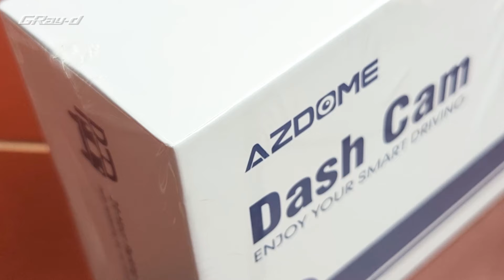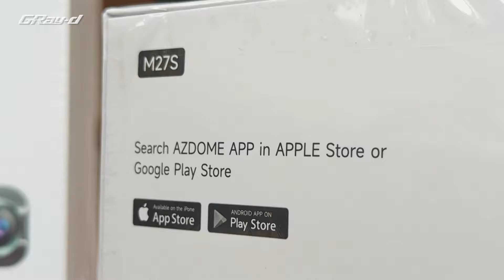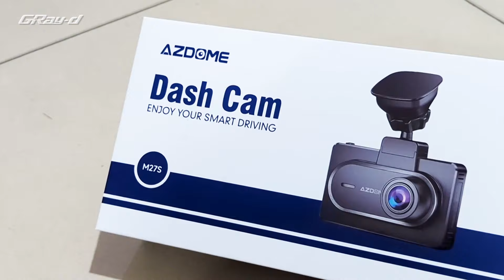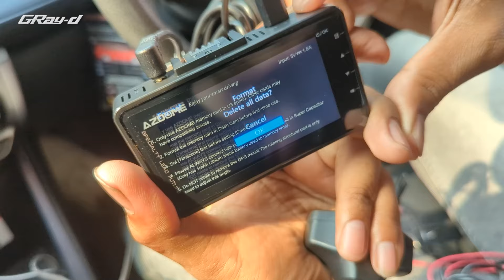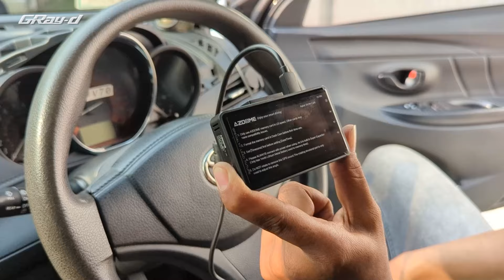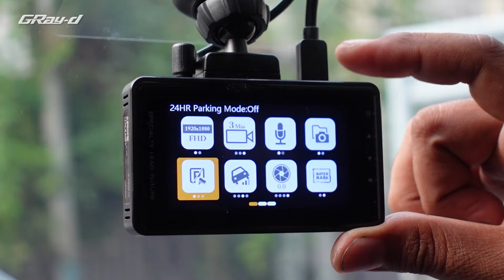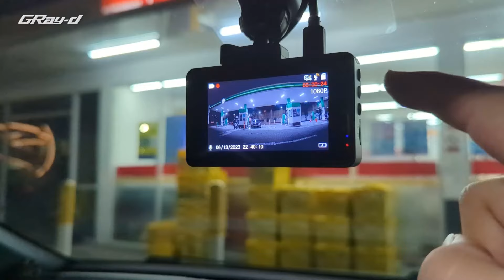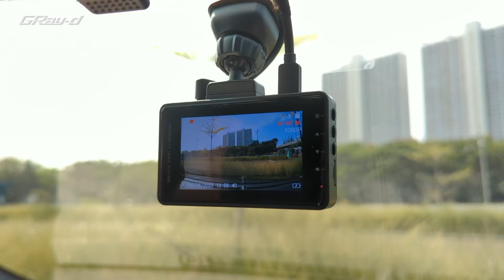Cobain Dashcam Dual Camera, Harganya Ga Sampai 1 Juta Tapi Kok .... || AZDOME M27S (+QnA netizen)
Halo teman-teman apa kabar?

Video kali ini gw penasaran sama dashcam yang harganya ga sampe 1 juta tapi udah dapet 2 kamera, depan dan belakang. Jadi kita cobain pasang dashcam AZDOME M27S ini di si Lele. Di sini juga gw sambil jawab pertanyaan temen-temen mengenai dashcam.. Di sini ada yang udah pake AZDOME M27s juga? Selamat menonton!